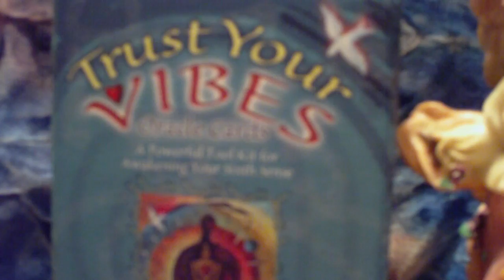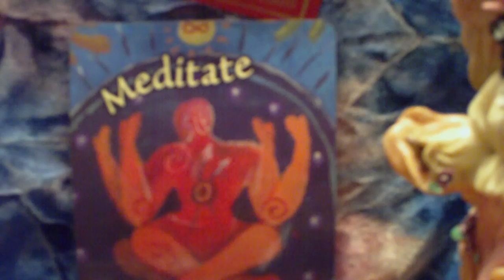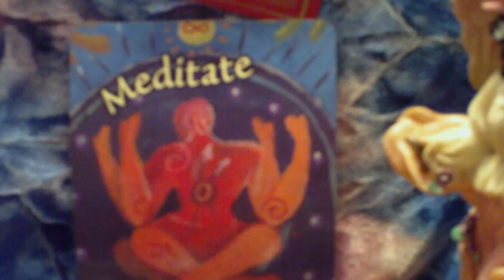Oracle Treehouse Vibe of the Day Message Tuesdaay October 5, 2010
Oracle Treehouse Vibe of the Day Message Tuesday October 5, 2010